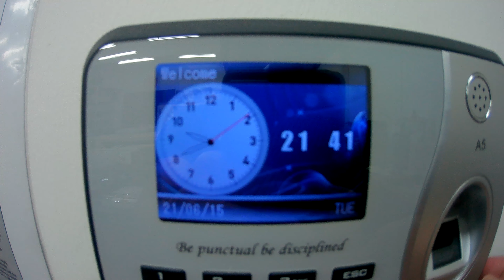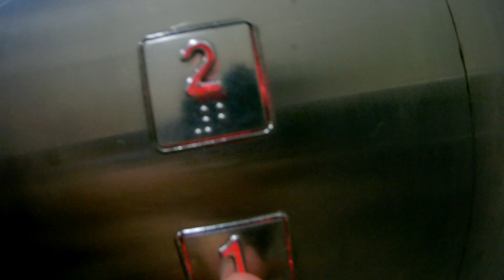BUHAY ABROAD EP15 P1